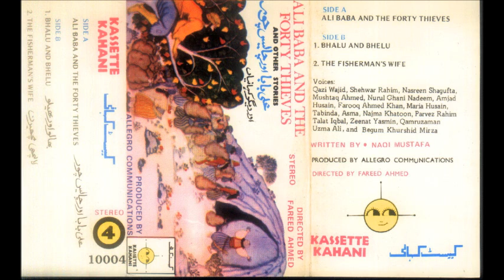Lalchi Macheran - The fishermans' wife - urdu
Cassette Kahani vol.4
Childrens story
Fishermans wife - urdu